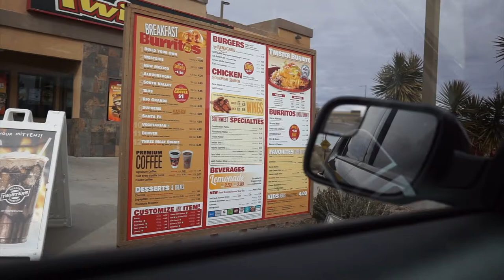VLOGMAS DAY 10 - TARGET RUN + BBQ CHICKEN CASSEROLE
VLOGMAS DAY 10 - NEW CAR + BBQ CHICKEN CASSEROLE